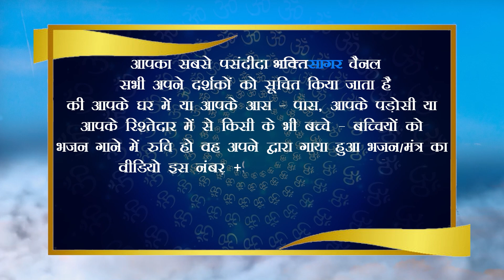Neera Sharma, 2.6 Years, Ujjain (Madhya Pradesh)